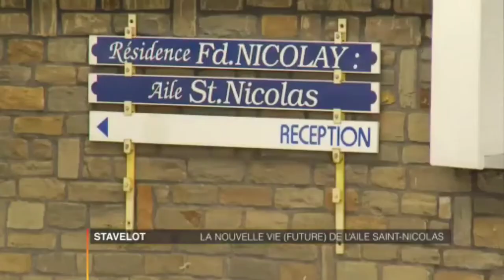voici l'aile Saint-Nicolas 2.0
source Vedia